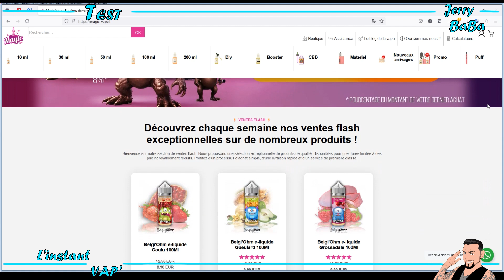Test Knut E-Juice 🍒 Cassis & Sucre Candy | Code Promo Exclusif Magic Vap 💨 Jerry Baba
❗️🔞 ATTENTION 🔞❗️
Les produits présentés dans cette vidéo sont destinés exclusivement aux adultes vapoteurs. Ils peuvent contenir de la nicotine, une substance créant une forte dépendance. Leur utilisation est strictement interdite aux mineurs et fortement déconseillée pour les non-fumeurs. Vapotez de manière responsable.

🎉 Salut à tous les vapoteurs ! 🎉
Dans cette vidéo, Jerry Baba vous propose de découvrir un e-juice exclusif au goût unique : le Knut. Mélange de cassis, sucre candy, et cerise, ce jus à vapoter est un régal pour les amateurs de saveurs fruitées et sucrées ! Testez-le avec moi et profitez de 12 % de réduction avec le code promo JERRY24 chez Magic Vap à partir d'aujourd'hui !

AU PROGRAMME :

✔️ Présentation du e-juice Knut
✔️ Dégustation des saveurs cassis, cerise et sucre candy
✔️ Retour d’expérience : équilibre des saveurs et production de vapeur
✔️ Offre exclusive avec code promo et cashback chez Magic Vap

🎁 OFFRE SPÉCIALE :
Avec le code JERRY24, bénéficiez de 12 % de réduction sur Magic Vap pour tous vos achats en ligne ou en boutique à Maubeuge. Une belle occasion de vous faire plaisir avec leurs produits de qualité !